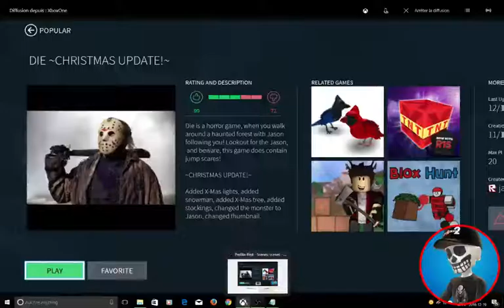Roblox Die Christmas Update